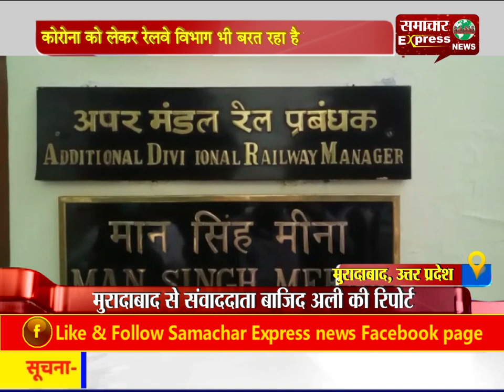कोरोना को लेकर रेलवे विभाग भी बरत रहा है ऐहितयात